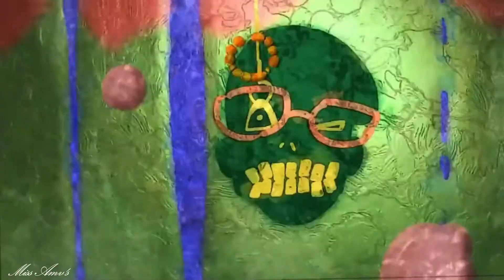AMV ( anime mix ) FURUTA Cash growe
Hi, i'm back with this one, because i love phonk so much.

I was a bit lost in my life, but i will do better amv. And i will stop Anime mix because i prefer my last amv where it was only one anime, and a song. It's my style, so i have tried anime mix, but this one is the last one of mixed anime.